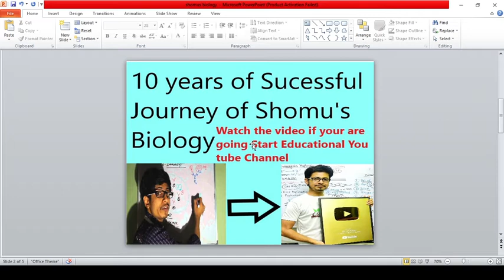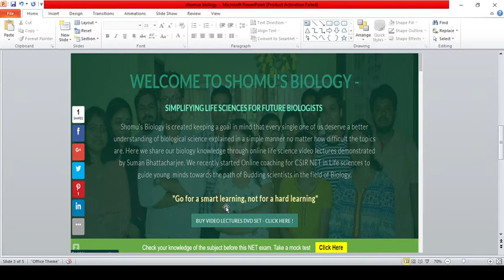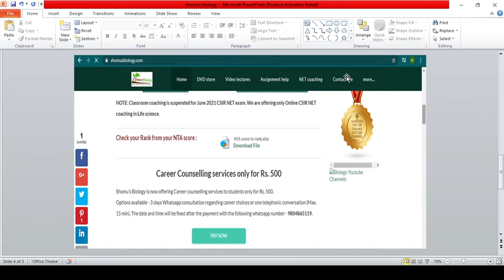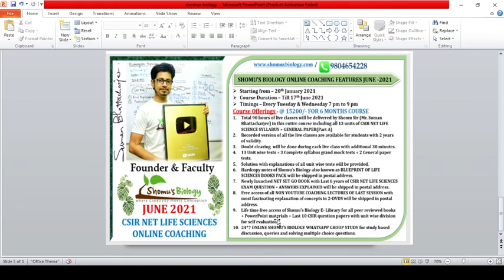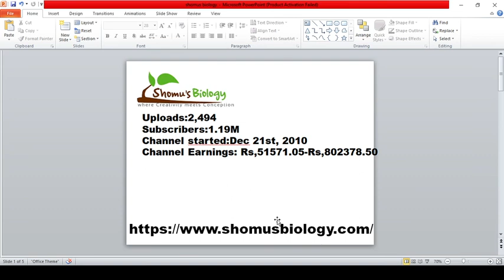10 years of Consistent and successful story of Shomu's Biology||Suman Bhattacharjee||Unknow facts